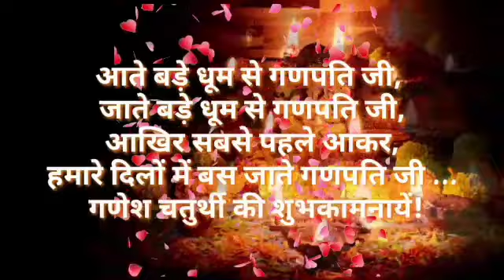संकष्टी चतुर्थी स्पेशल | Sankashti Chaturthi 2022 Wishes Status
Sankashti Ganesh Chaturthi special wishes , messages, sms , greeting quotes.